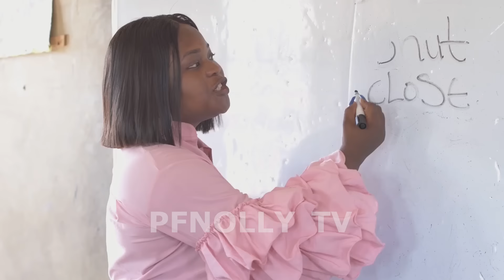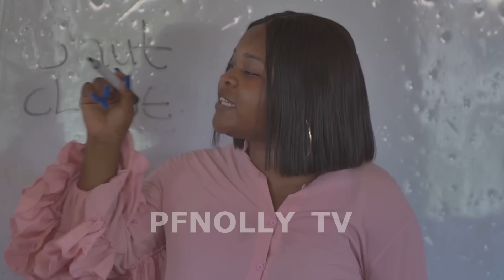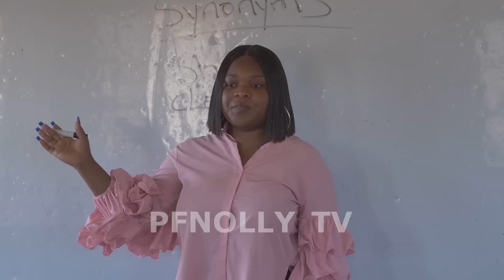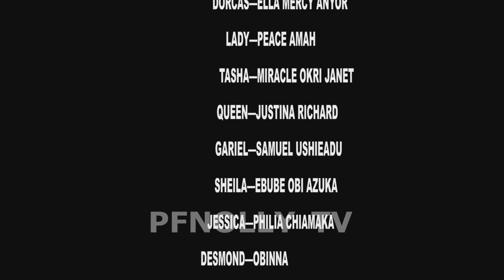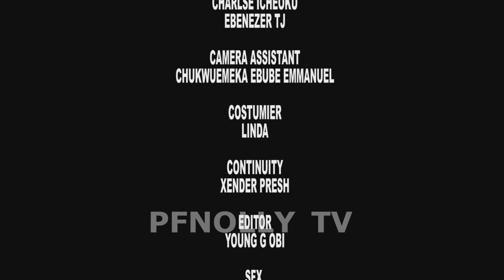RAMPAGE SCHOOL - ISAAC FRED, ELLA MERCY, EJIMBA VICTOR | NOLLYWOOD 2024 LATEST MOVIE